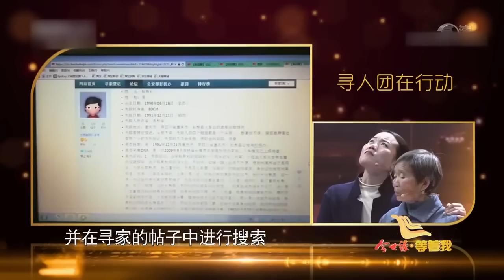瘦小的鐵人母親尋子多年 丟失多年的兒子能否出現？《等着我》精編版